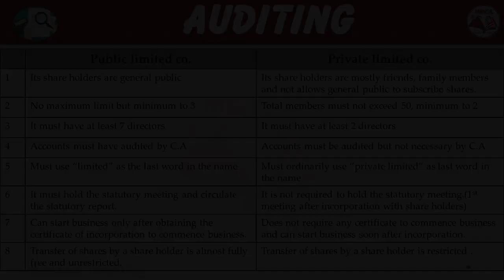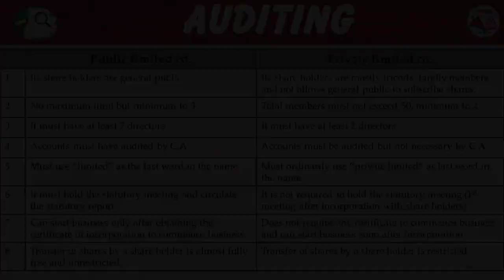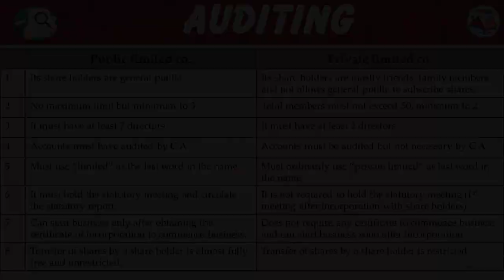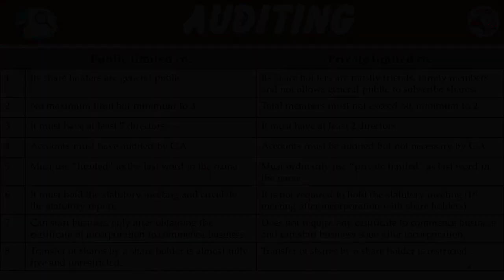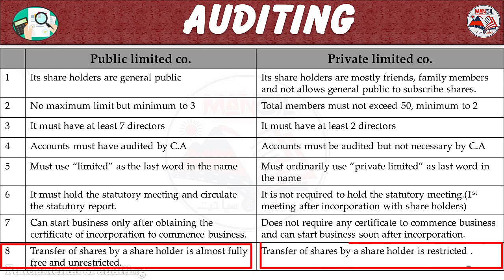Public and private companies || Difference b/w public & private co. in Urdu || Hindi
what are the major difference b/w public and private companies .